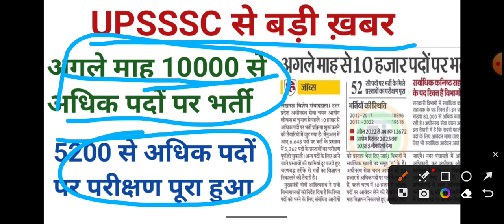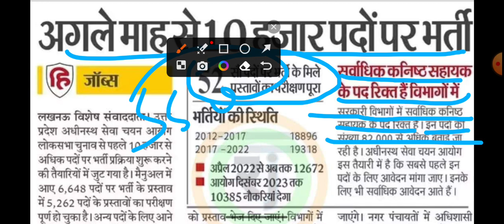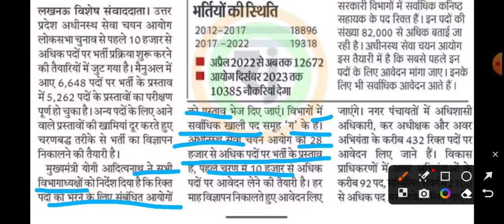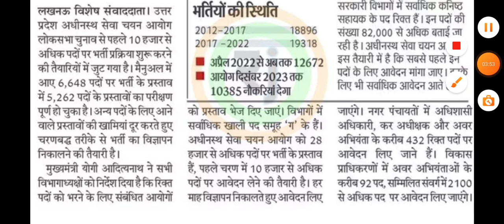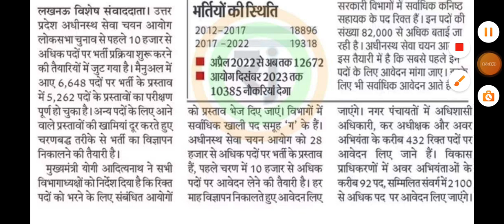UPSSSC LETEST VACANCY UPDATE , अगले महीने बंपर भर्ती upsssc letest news